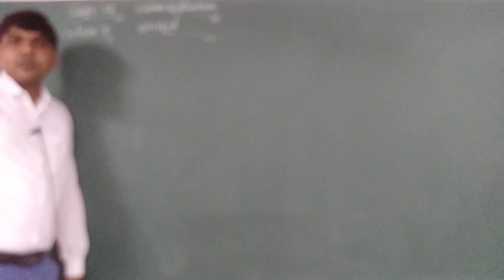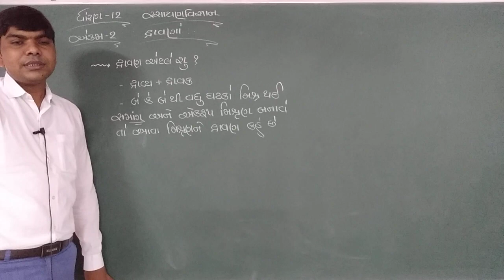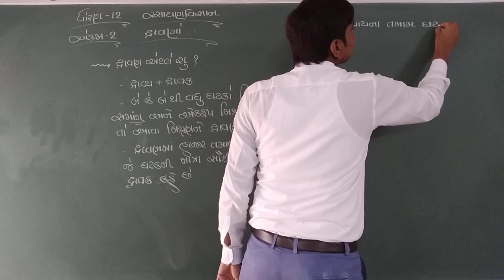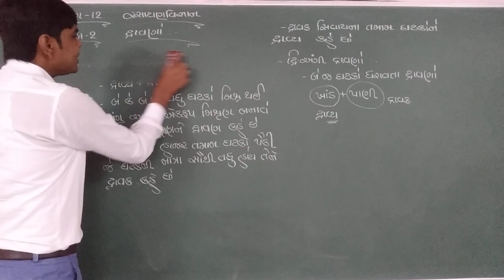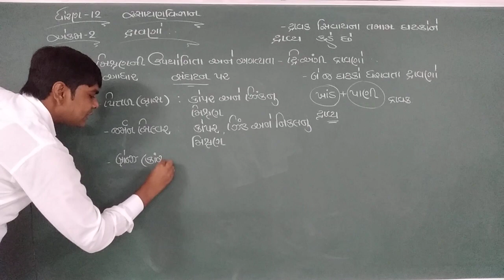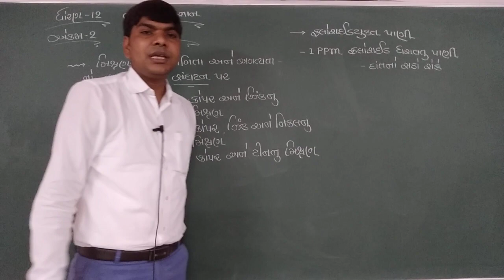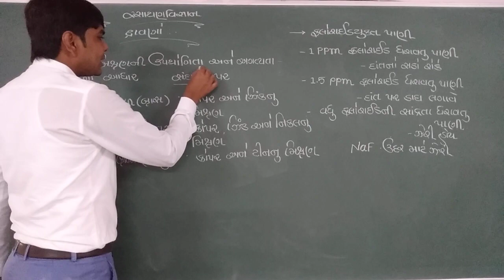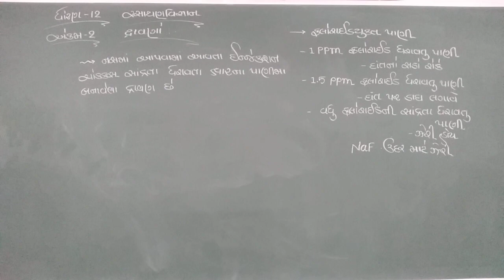12th Sci.Chemistry Dt.03.05.21 (Ch:2,L-1)